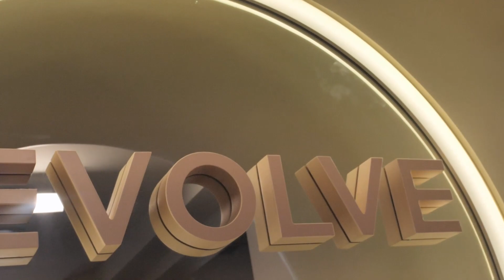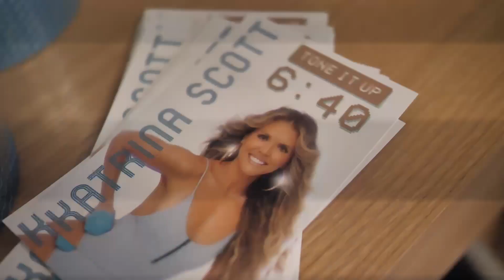Katrina Scott VLOG: Behind the Scenes of my Revolve Social Club Event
Yesterday, I was honored to be asked to host at the Revolve Social Club alongside my girlfriend Lauren Ireland. See the post HERE!

Revolve is gearing up for Coachella and hosting women all week to come in to get outfitted, to workout, and receive wellness treatments.